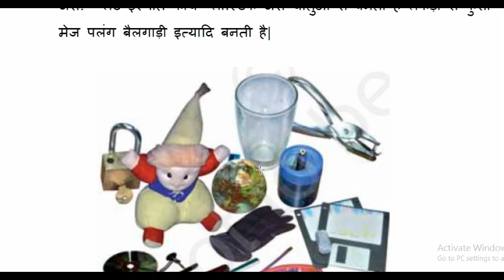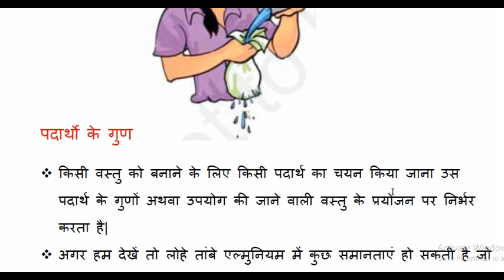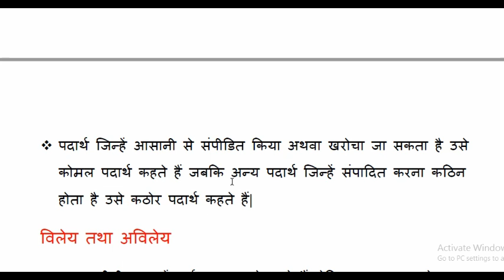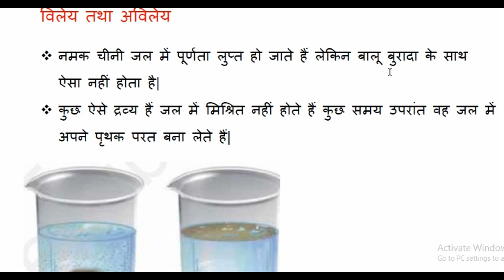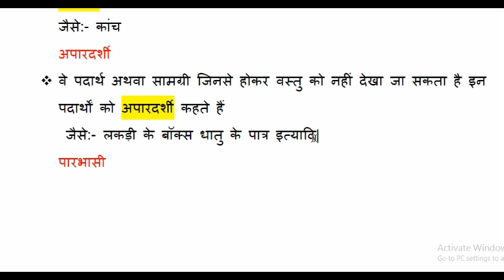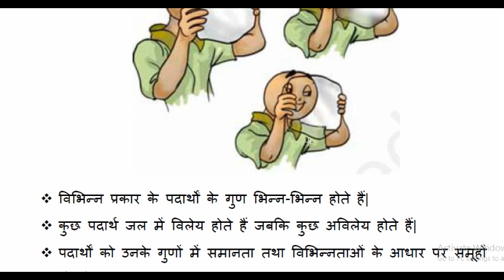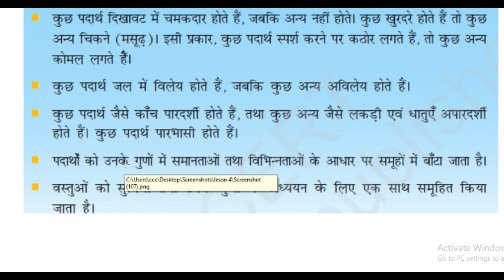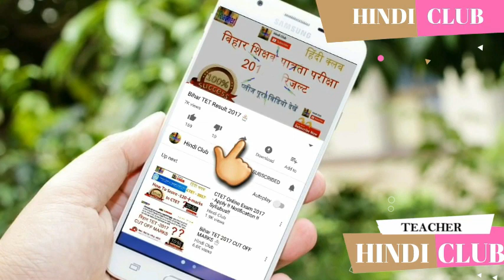CTET 2018 - NCERT Based - science Class-6 वस्तुओ का समूह बनाना || Hindi Club ✔✔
NCERT Science Book Class 6 Chapter - 4 वस्तुओ का समूह बनाना   || Hindi Club ✔✔
ctet model question paper
Baal MANOVIGYAN
For all exam
Tricks & Tips
Hindi Grammar
jssc.in

Ncert book
ctet qualify
ncert history
CTET 2018   NCERT Based  क्या, कब, कहाँ और कैसे

ctet science notes pdf,
ctet political science notes in hindi,
science notes for ctet,
ctet paper 2 science notes in hindi,
ctet junior science notes,
ctet level 2 science notes,
ctet ncert science notes,
ctet 2020 science notes,
Ctet Vigyan notes
Ctet vigyan notes class 6
Ctet vigyan notes class 7
Ctet vigyan notes class 8
Ncert based questions
Ncert test
Ncert videos in hindi
Ncert science notes in hindi